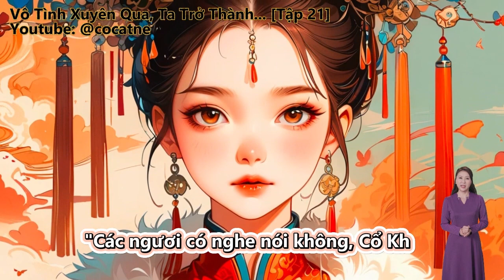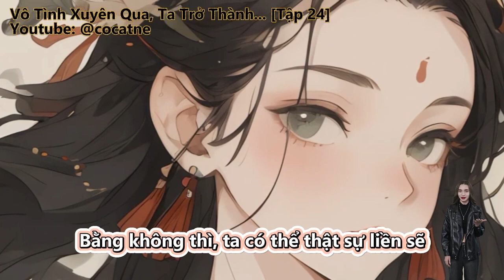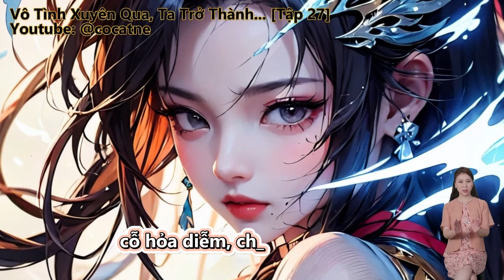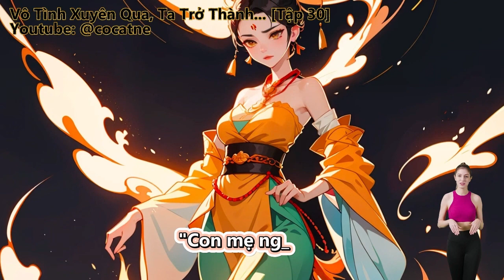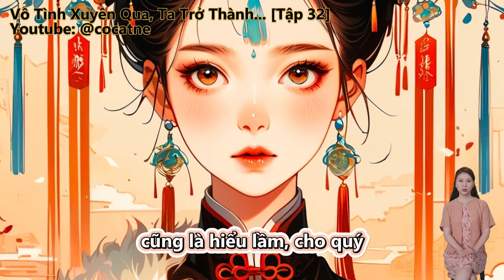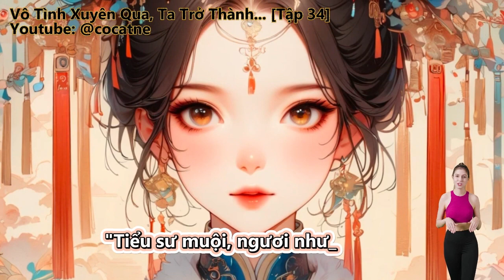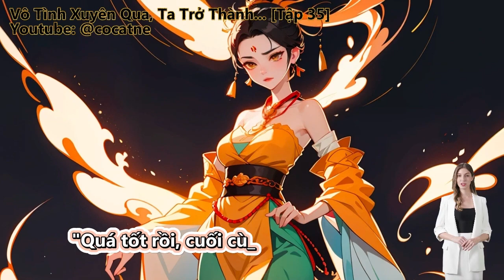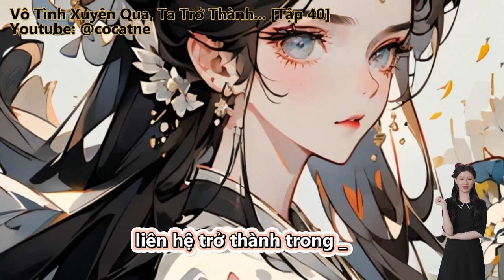Vô Tình Xuyên Qua, Ta Trở Thành Nhân Vật Phản Diện Pháo Hôi | Tập 21 - 40 | Full | Review Truyện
Review Truyện: Vô Tình Xuyên Qua, Ta Trở Thành Nhân Vật Phản Diện Pháo Hôi Full Truyện

Đọc truyện, truyện chữ và truyện audio:
Trở Thành Pháo Hôi Ta, Vì Cái Gì Luôn Bị Nữ Chính Dây Dưa.
Khương Khiêm, một cái đỉnh cấp huyền huyễn tiểu thuyết kẻ yêu thích, nam tần nữ tần đều có thể xem tiểu thuyết mê.
Lại tại một đêm nhìn nữ tần huyền huyễn tiểu thuyết lúc sau, trong lúc vô tình xuyên qua. Hơn nữa, hắn lại trở thành trong tiểu thuyết nhân vật phản diện pháo hôi.
Huyền Huyễn, Điềm Đạm, Đông Phương Huyền Huyễn, Hệ Thống, Góc Nhìn Nam.

Những thể loại truyện hay sẽ làm:
Tiên Hiệp
Kiếm Hiệp
Ngôn Tình
Đô Thị
Võng Du
Khoa Huyễn
Huyền Huyễn
Dị Giới
Dị Năng
Xuyên Không
Trọng Sinh
Trinh Thám
Thám Hiểm
Linh Dị
Cung Đấu
Nữ Cường
Gia Đấu
Đông Phương
Hài Hước
Điền Văn
Cổ Đại
Mạt Thế
Truyện Teen
Light Novel